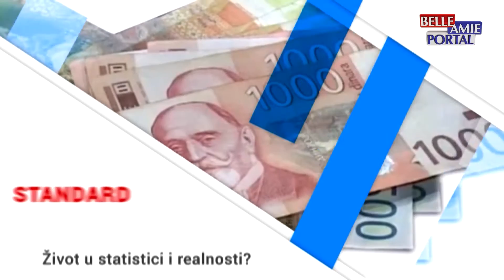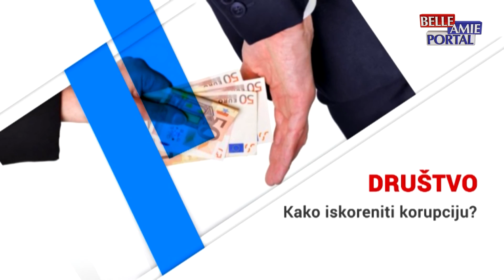Između redova 21.12.2021.